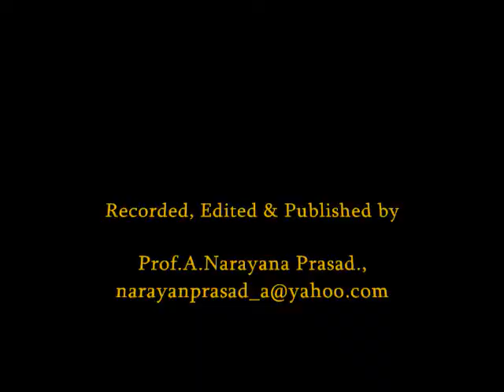Ganesha Song in Theater by Sri H B Ramesh (Kannada)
Sri S B Ramesh is an eminent Yogo Guru of Hassan, karnataka.  He was elected as President, Kannada Sahitya Parishat, Hassan from 2004-08.  Here he speaks on Ganesha Songs in Theaters(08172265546)